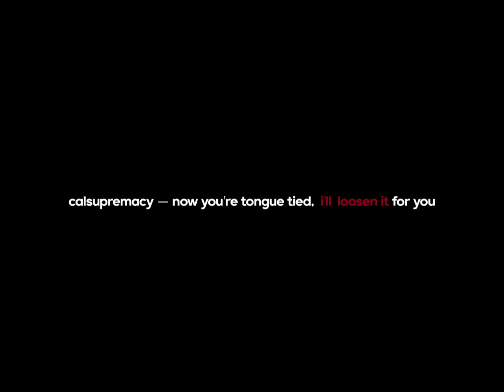Amai Milk VA Baby, You're Shaking Boyfriend RoleplayAnxiety AttackPanic AttackCare ASMR